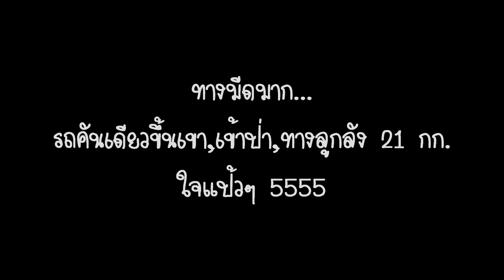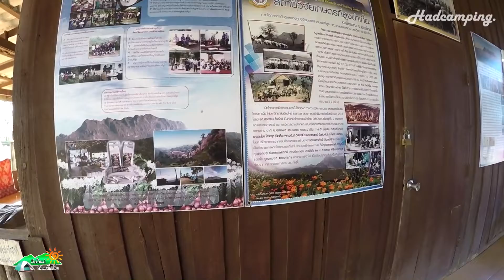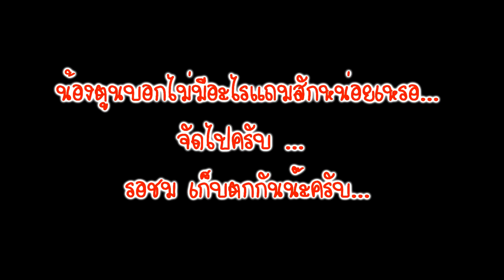30. กางเต็นท์ สันป่าเกี๊ยะ ดอยแม่ตะมาน เชียงใหม่ ตะลอนเที่ยวเหนือ EP10 l มือใหม่หัดแค้มปิ้ง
มาถึงดอยแม่ตะมานกันแล้วค่ะ สันป่าเกี๊ยะ วิวสวยสมคำล่ำลือ

จำหน่ายอุปกรณ์ แค้มปิ้ง คุณภาพราคาถูก

จะได้ไม่พลาดการอัพเดตใหม่ๆนะคะ
☺ขอบคุณทุกคนที่เข้ามารับชมคลิปของเราคะ☺